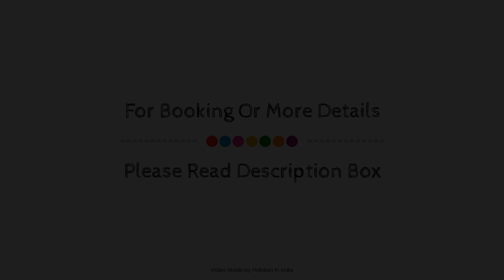FabExpress Kolkata Residency, India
Searching For
1. FabExpress Kolkata Residency
2. FabExpress Kolkata Residency Virtual Tour
3. FabExpress Kolkata Residency Rooms
4. FabExpress Kolkata Residency Amenities
5. FabExpress Kolkata Residency Videos
6. FabExpress Kolkata Residency Offers
7. FabExpress Kolkata Residency Deals
Audio Credit:
Track Title: Reasons To Hope
Artist: Reed Mathis